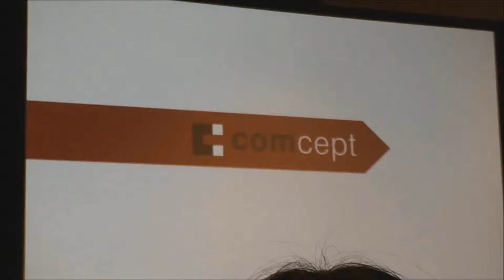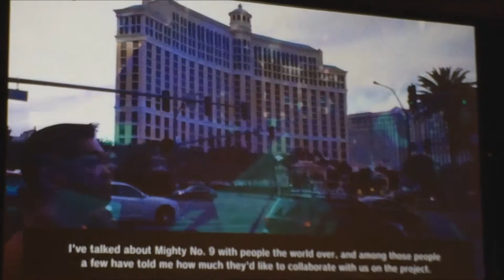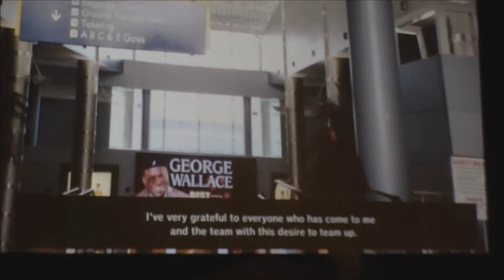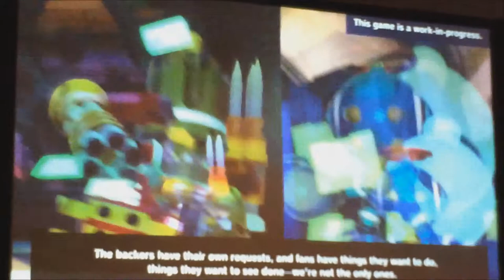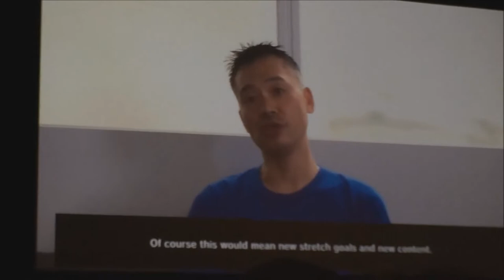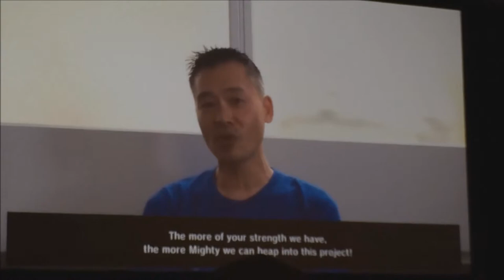Anime Expo 2014 Keiji Inafune Panel Part 5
The final part of the Keiji Inafune panel at Anime Expo I went to; check out the other parts just in case you haven't.